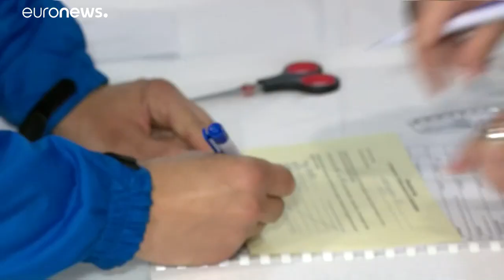Véget értek a választások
Délután 3 óráig már csaknem 35 százalékos volt a részvételi arány a helyi önkormányzati választásokon. A szavazókörök este 7-ig vannak nyitva.…